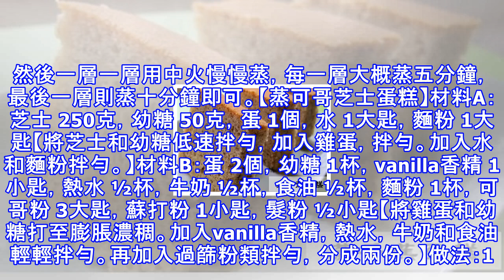沒有烤箱也可以做出超好吃的蛋糕！7款蒸蛋糕既簡單又健康，吃多了也不怕！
【蒸千層芝士蛋糕】材料：芝士片 4片，鮮奶 125顆，牛油 80克，雞蛋 3個，細砂糖 90克，麵粉 220克，髮粉 1茶匙，色素 適量做法：1. 將芝士片撕碎，加入鮮奶和牛油隔水煮溶，待用。2. 雞蛋打散，加入細砂糖攪拌至糖溶解稍微濃稠。3. 將步驟1加入步驟2，攪拌均勻。4. 慢慢加入篩過的麵粉和髮粉，拌均。5. 把麵糊分成幾分，加入自己喜歡的色素。6. 然後一層一層用中火慢慢蒸，每一層大概蒸五分鐘，最後一層則蒸十分鐘即可。【蒸可哥芝士蛋糕】材料A：芝士 250克，幼糖 50克，蛋 1個，水 1大匙，麵粉 1大匙【將芝士和幼糖低速拌勻，加入雞蛋，拌勻。加入水和麵粉拌勻。】材料B：蛋 2個，...